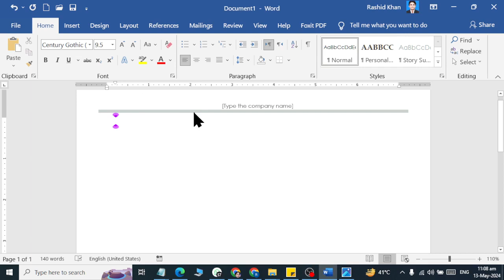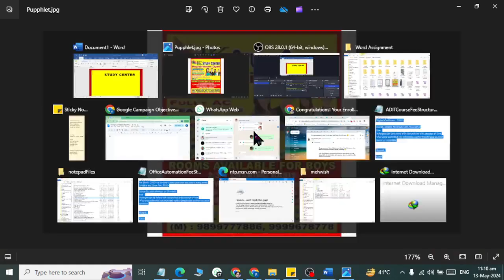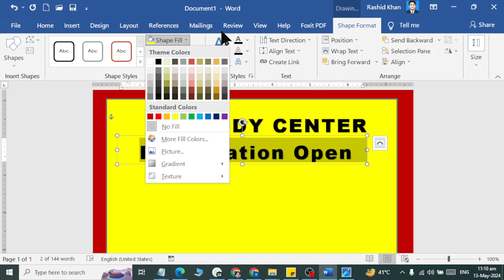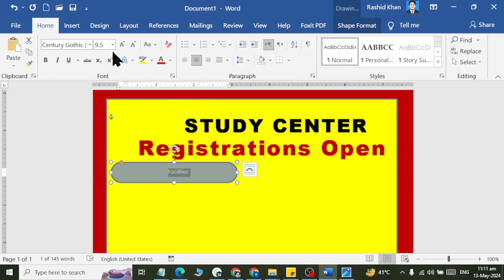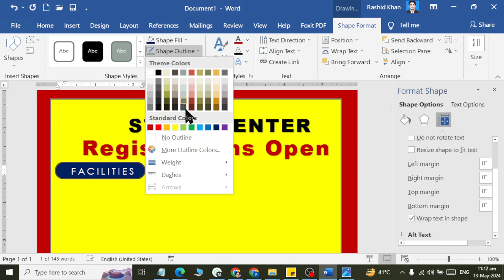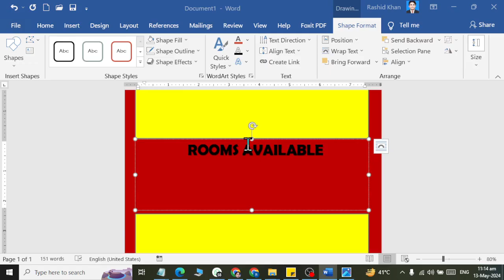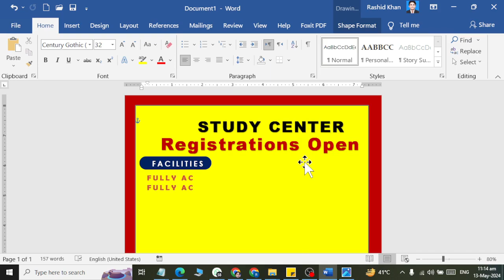MS Word Desiging a Registration Poster